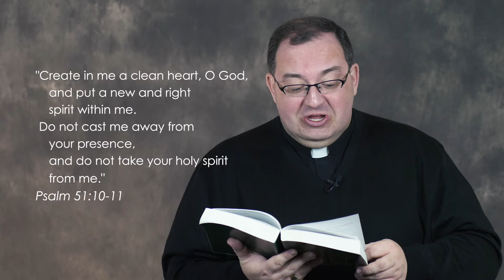Minute in the Word - February 21st